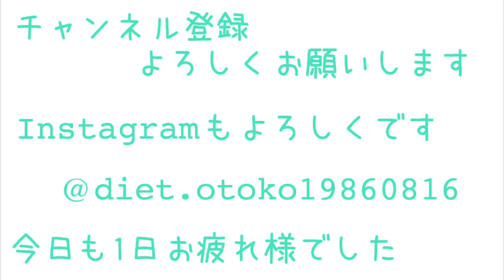【ダイエット】ダイエット中、空腹を我慢するデメリット/diet/一人暮らし/ダイエット食事/食事制限/カロリー制限/糖質制限/頑張らないダイエット/食生活/ダイエッター/筋肉/高たんぱく質/低糖質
ダイエットの再生リスト

ダイエットの教科書

ダイエット検証企画